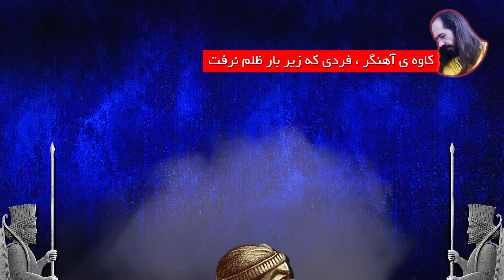💙مرگ ظلم ... 💙 کاری از هومان مرادی 💙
عزیز دلم و رفیق آزاد اندیشم 💙 در طول تاریخ ظلمهای بسیاری به مردم جوامع دنیا شده و مردم ستمدیده ، همیشه ابزاری بودند برای سوختن و دم نزدن و ترقی سرمایه دارانو ثروتمندانو پادشاهانو رهبران بی کفایت ... از کاوه ی آهنگر برایت بگویم که گلویش را بغض فرا میگیرد از جورو ستم روزگار ... همانا او ساکت ننشست و شرف را بر زندگی ننگین ترجیح داد و زیر بار ظلم سکوت نکرد. شرافت و جوانمدیش ستودنیس 💙 ...💙